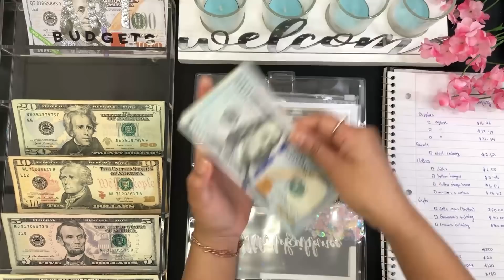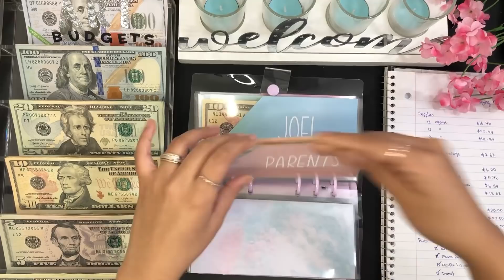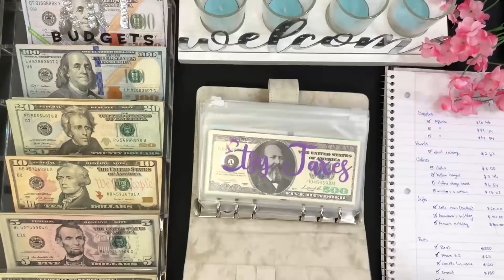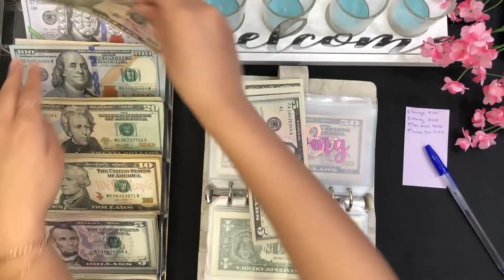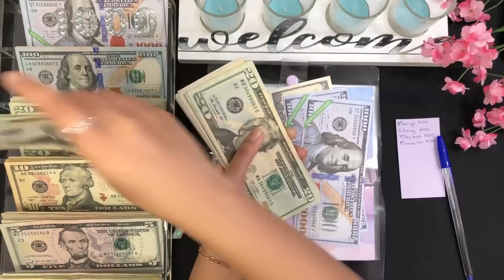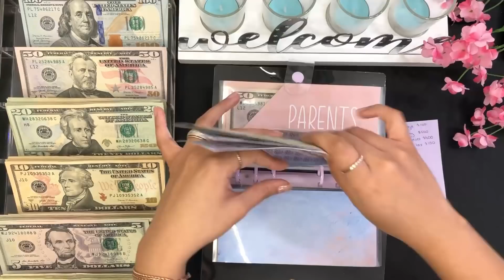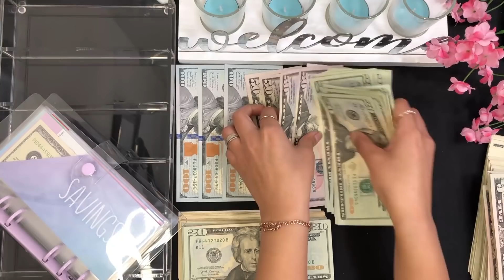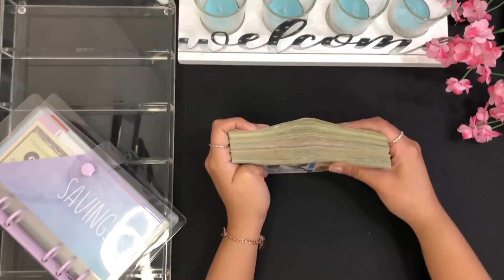Cash Envelope Unstuffing + BIG Bill Exchange | Condensing my Sinking Funds | March 2022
Hi guys!
Today I'm going to be Cash Envelope Un-Stuffing my Cash Envelopes and Sinking Funds for the end of the month of March 2022.
In this video I'm also going to be doing a bill exchange of my cash envelopes where I exchange the smaller bills for the bigger bills.

Here is the link to my Etsy Shop

Links to the products I use:
🌸 A7 moterm wallet
🌸 A6 binders (pack of 3)
🌸 A6 stars binder
🌸 A6 binder + 12 zipper envelopes
🌸 Glittery Stickers
🌸 Phone Holder
🌸 $1,000 bill place holder 💵
🌸 Press On Nails
🌸 Nail tip glue
🌸 2 sets acrylic nail display Stand